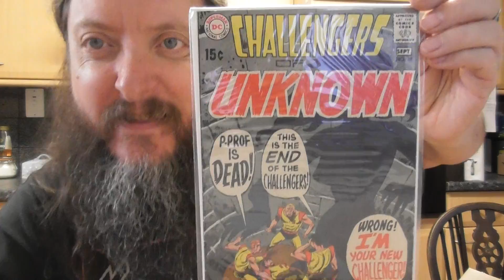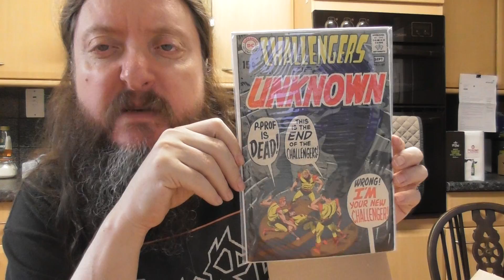A new "birthday book" opening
13+ viewers only

A quick look at a new 'birthday book'